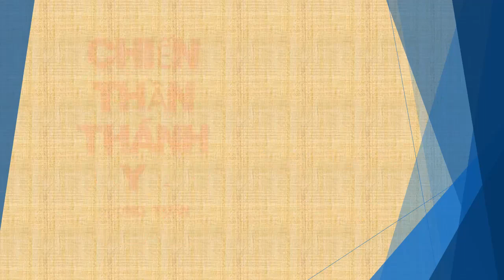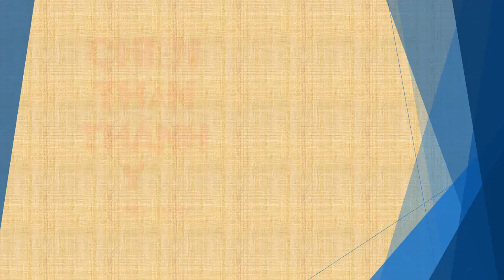Tập 88 - chương 2401-2410 - Chiến Thần Thánh Y - Đường Tuấn - Tác giả Fi _ Anh - Truyện audio